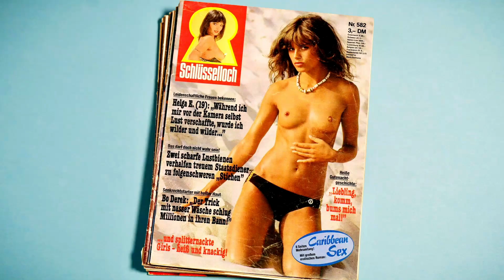KREISKY - ADHS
Aus dem ATLANTIS (Wohnzimmer Records, 2021)

Kamera, Animationen, Schnitt: Lelo Brossmann
Kamera-Assistenz & Licht: Clemens Franke
Animations-Assistenz: David Friedreich
Farbkorrektur: Alex Hohenthaner

Vielen Dank an Andreas Franke